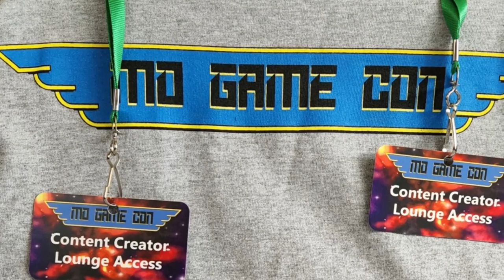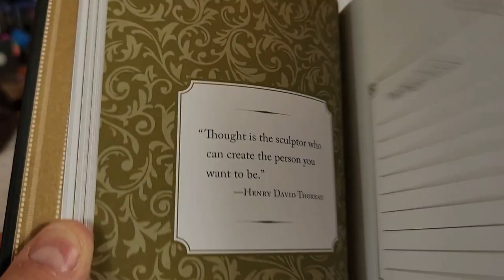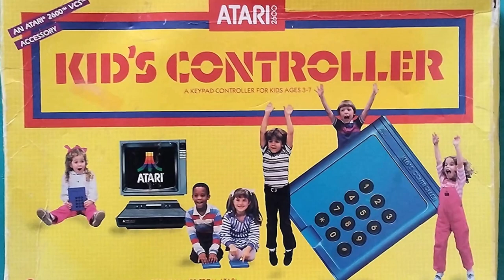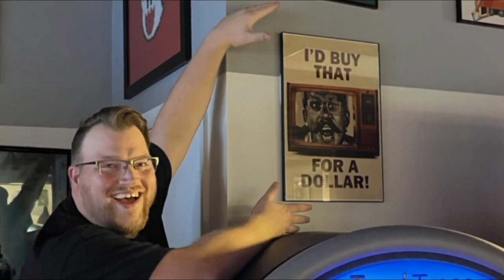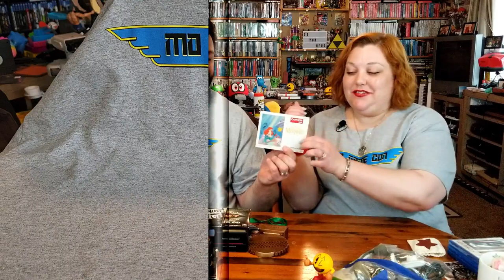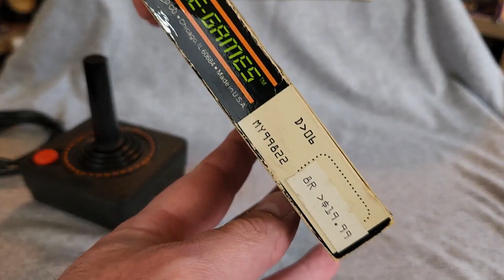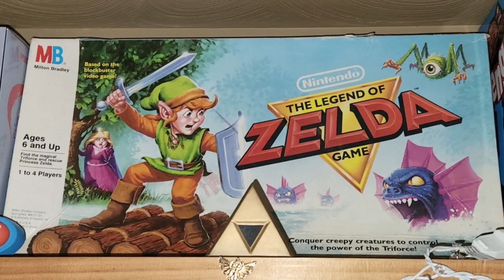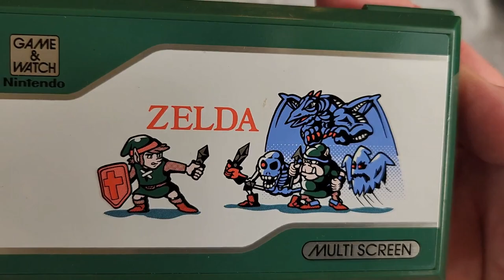MoGameCon 2022 Pickups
This is it!  Wow, we found more than we thought!  Video games, retro memories, and nostalgic toys were in full force at Missouri's largest gaming convention, MOGameCon!  This is an incredible 1 day expo that showcases all your Nintendo, Sega, Sony, and Microsoft love and beyond.  Collectibles from Amiibo to action figures to storage units and even magazines and guide books, there's something for all at MoGameCon.

Join us in taking a look at our loot and let us know what some of your favorites were or what you have in your collection.

There's still time to check out our weekend and floor tour.  We visited the barcade Two Plumbers and with some fantastic YouTubers we took on the White Castle 100!

Gameplay Links:

Plaque Attack for the Atari 2600_HIGH

Sorcerer for the Atari 2600

Miner 2049er for the Atari 2600

Alpha Beam with Ernie for the Atari 2600

Household Budget Management - TI-99/4A Home Computer (US) [MESS] [shortplay]

Review- Light Crusader- Genesis (coming to Switch!)_HD

End Credit Art by:
Pit  @GlitchyNPC